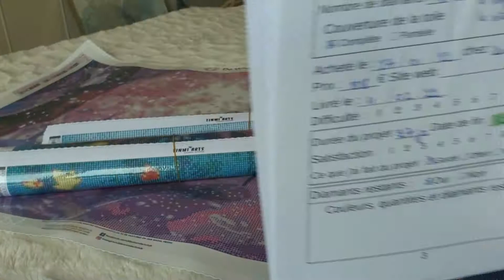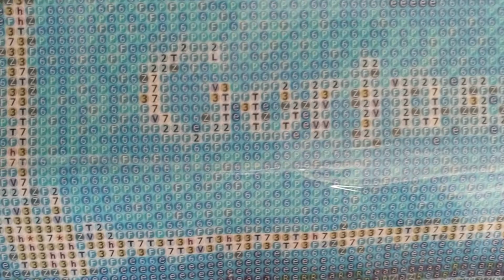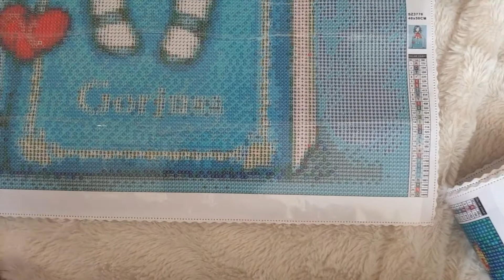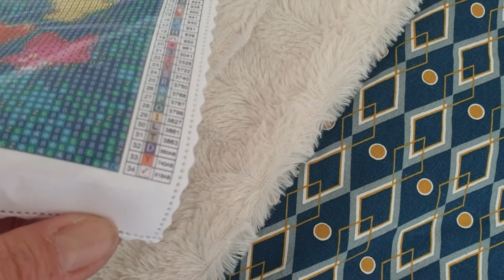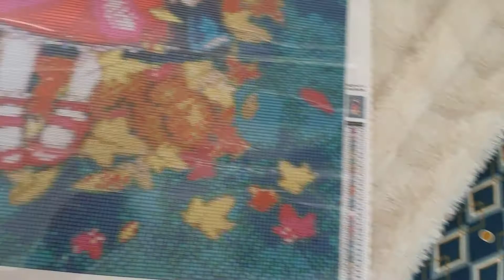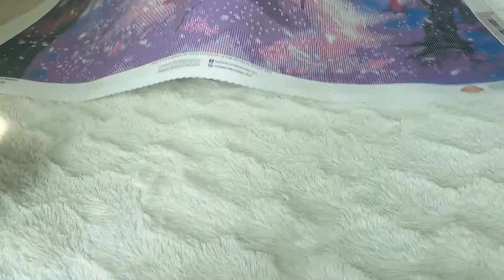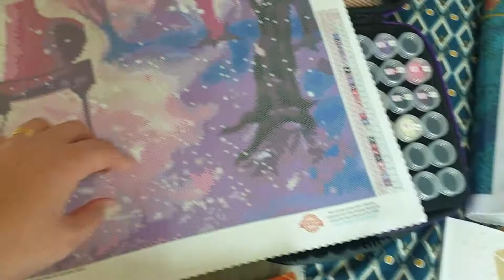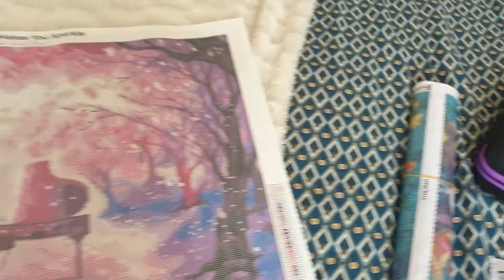Diamond painting Timni Arts (gorjuss) et coup de coeur diamond art club (piano dream)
on découvre 2 toiles de chez timni arts
et une toile de chez DAC ( coup de coeur 🥰)